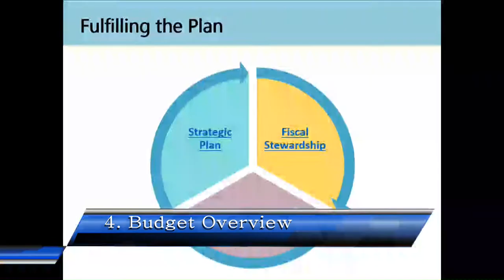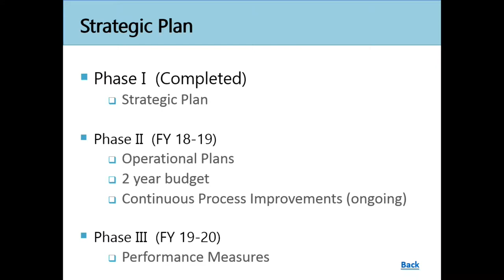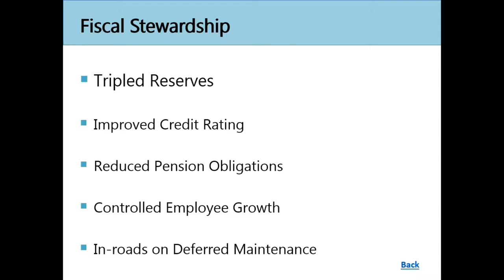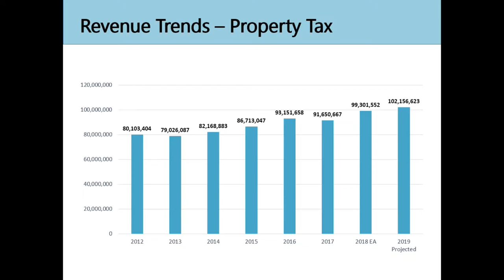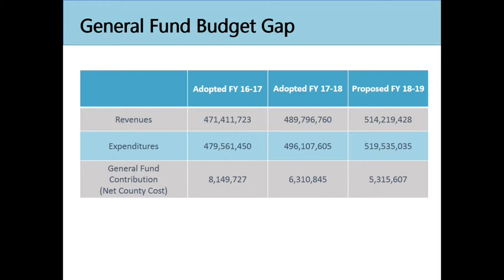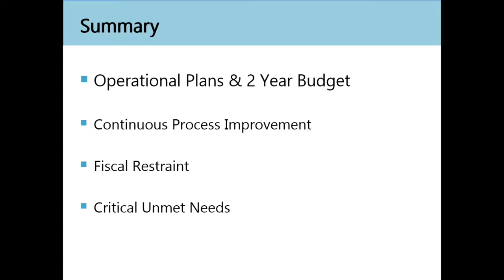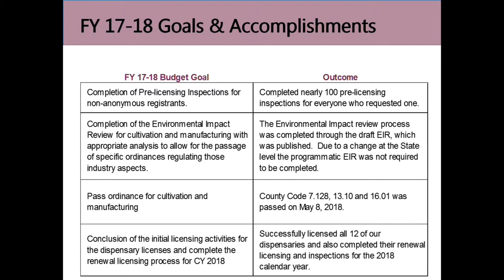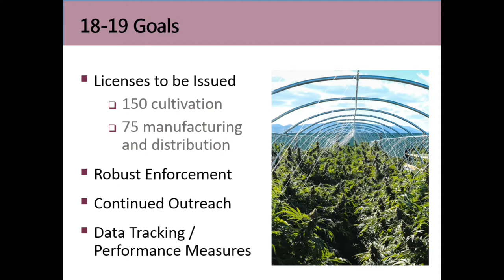Santa Cruz Board of Supervisors 06/18/18 AM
Public Hearing on the 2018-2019 County Budget